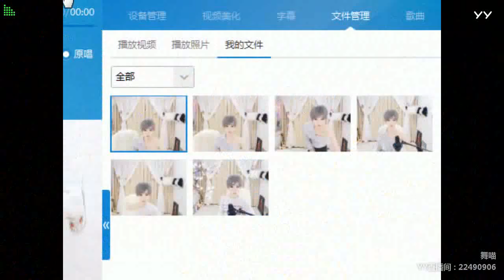【燃舞蹈】【YY LIVE】【Tik Tok app】【抖音歌曲】【Dance KPOP】【Artists Singing】 YY LIVE 舞喵